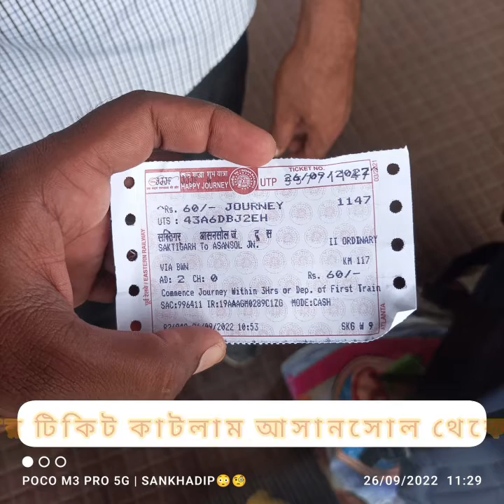Kedarnath Dham track 2022 ( 1 October) my dream🥰